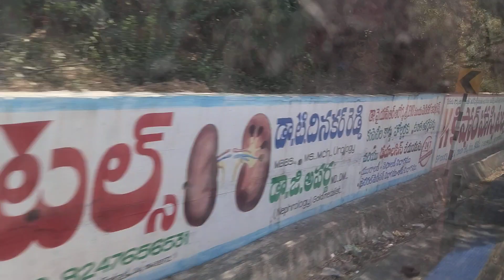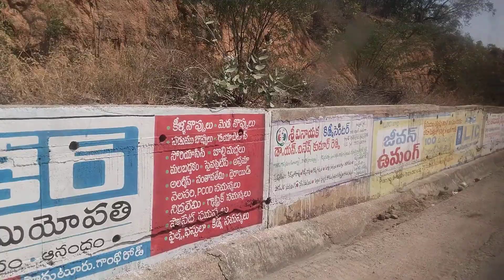Rayachoti ghot road